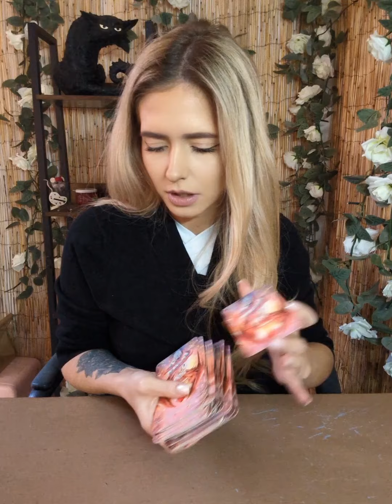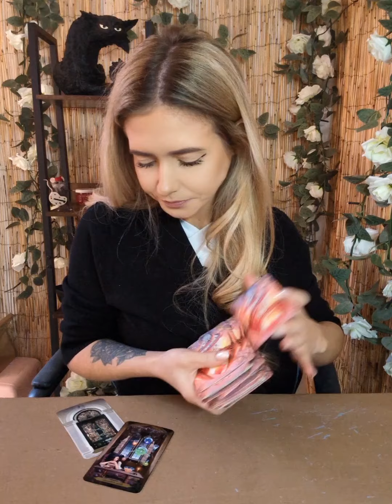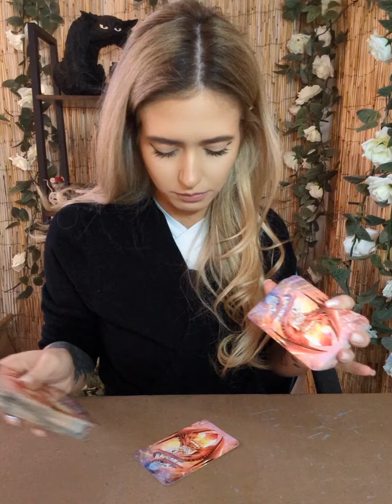You BOTH want to talk and you are both holding back... tarot love reading soulmate twinflame 🔮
Join me on my Channel membership where I will be posting all of my extended readings 🙂

Private reading bookings every Thursday at 2pm GMT (UK TIME) through ETSY

🧿⚠️Folks I do not reach out, message, contact people for readings, EVER.
Not on any platform!
All bookings go through Etsy
ALWAYS!⚠️
I do NOT have Facebook, there is an imposter account on Facebook🧿

My only Instagram is: moonandback818